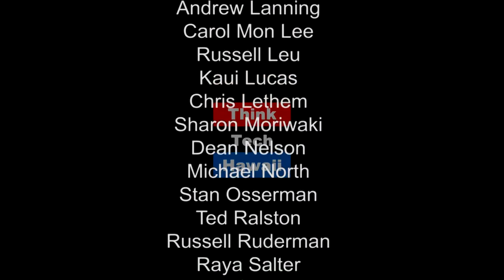Best Friends Forever (Pinoy Power Hawaii)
This week Emmie and her guests will be discussing the Do's and Don't of BFF's.  The host for this episode is Emmie Ortega-Anderson.  The guests for this episode are Karen Loebel Kaulana, Christine O'sullivan and Monica Peraranda.